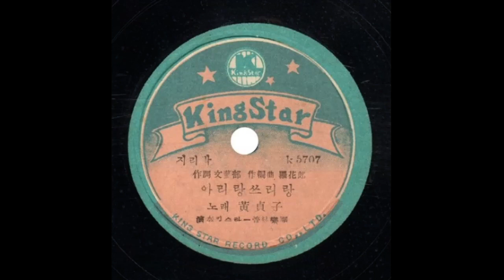C80 : 아리랑 쓰리랑(지리박) - 노래:황정자(1956년 킹스타 K5707 SP음반)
1956년에 킹스타(K-5707)에서 출반된 지리박 '아리랑 쓰리랑' SP음반입니다.

나화랑 작곡, 문예부 작사로 황정자 가수가 부릅니다.  킹스타관현악단 반주입니다.  먼저는 SP음반인데, 음원자료는 그 후 출반된 LP음원같습니다. G503과는 다른 음원입니다.

* 음질이 너무 좋아 SP음반의 음원이 맞는지 의심하였는데 확실히 SP음원인 것을 확인하였습니다.

자료들은 인터넷에서 가져왔습니다.

* 가사 :

아리랑 쓰리랑 아리랑 아리랑 아리랑
아리랑 쓰리랑 아리 쓰리 아리 쓰리
아리랑 아리랑 아리랑

꼬불 꼬불 첫째 고개
첫사랑에 못잊어서 울고 넘든 아리랑 고개
꼬불 꼬불 둘째 고개
둘도 없는 님을 따라 서울 찾아 넘든 고개
꼬불 꼬불 셋째 고개
셋방살이 삼십년에 보따리 싸고 넘든 고개
꼬불 꼬불 넷째 고개
니가 네가 내 간장을 스리살짝 넘든 고개
꼬불 꼬불 다섯째 고개
다홍치마 첫날밤에 소박 맞고 쫒겨난 고개
여섯 일곱 여덟 아홉 열 열하나 열두 고개

아리랑 고개를 넘어 넘어 넘어 넘어 넘어 넘어
양산도 고개로 넘어간다